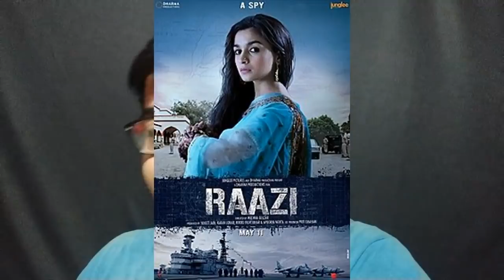TOP 11 HIGHEST GROSSING BOLLYWOOD MOVIES 2018